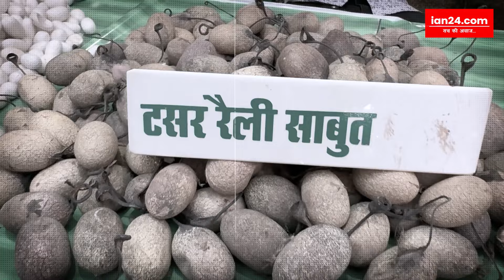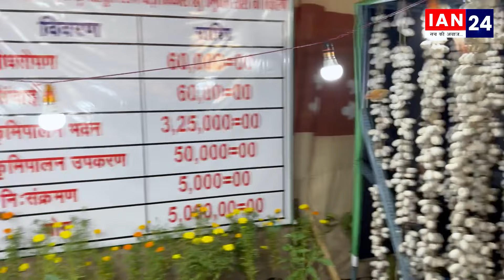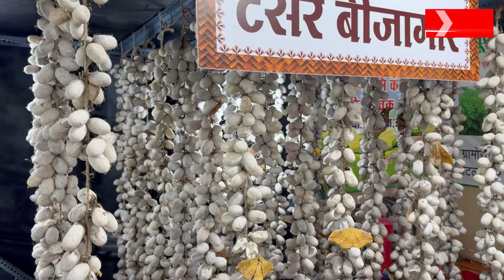इस कीड़े से कैसे बनता है कोसा का कपड़ा | How is cocoon cloth made from this insect | IAN24